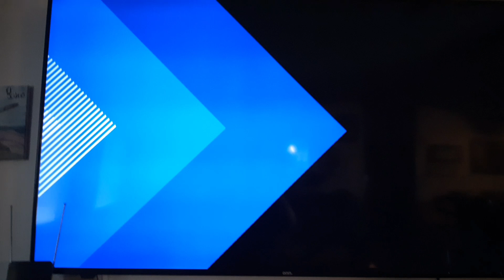Renovated Galleria Ice Rink opens Friday Part 2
I recorded the second part of the Galleria. That the ice rink opens Friday.

 The local news article belongs to respective author, Shern-Min Chow, and I'm in big respect to the articles did I not belong to this. All rights are belongs to KHOU 11 News.